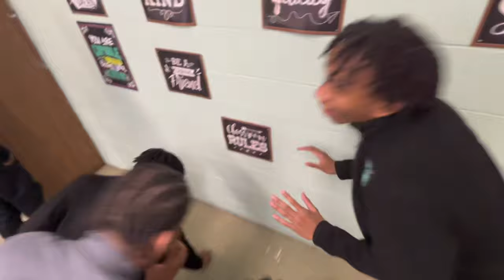Green Tech Vlogs (Pt1)